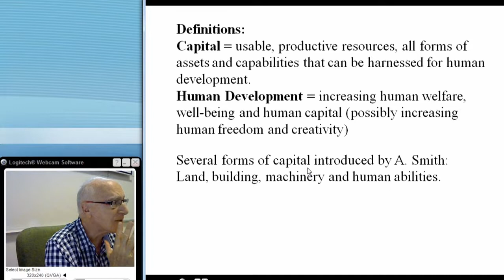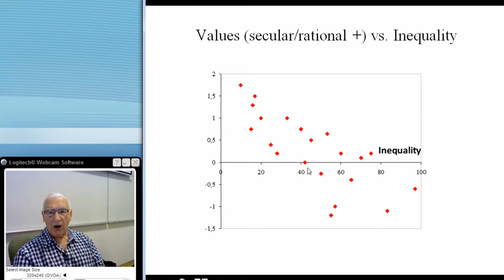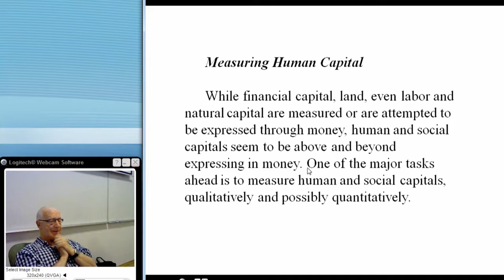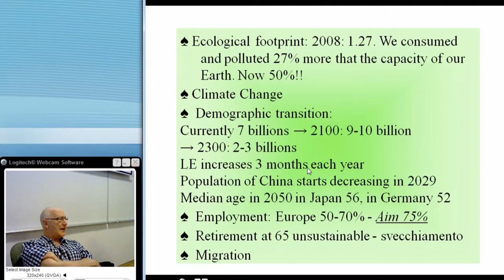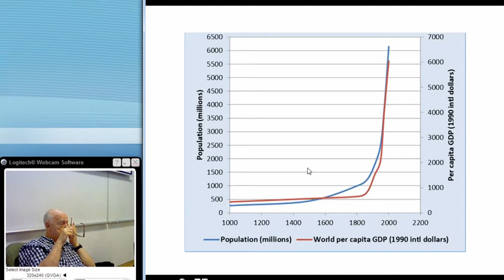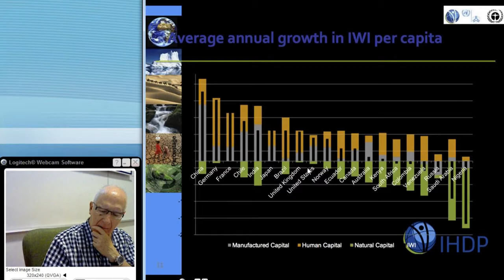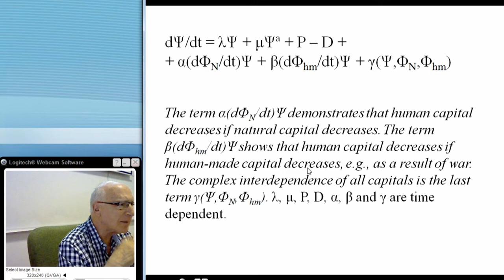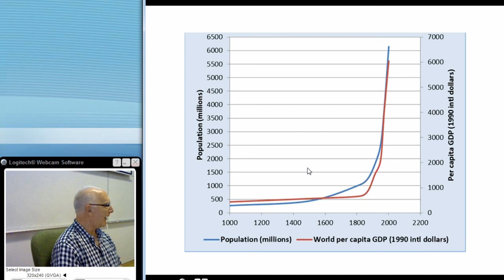Human Capital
Presenter: Ivo Šlaus
Course: Toward a Trans-disciplinary Science of Society
Session: Human Capital
Place: Inter-University Centre, Dubrovnik
Date: September 4, 2014